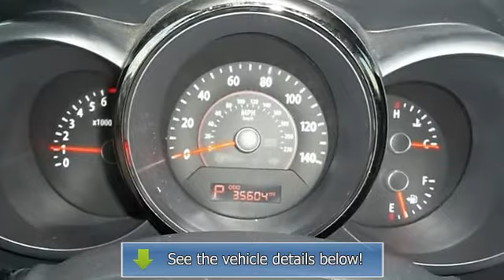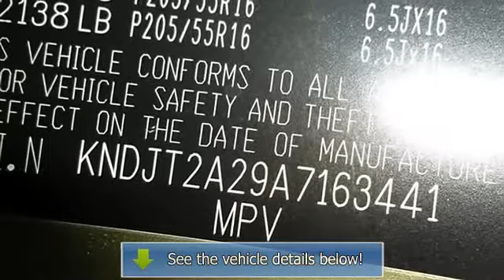2010 Kia Soul - Skyline Mitsubishi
Skyline Mitsubishi

, CO 80234

For Sale: 2010 Kia Soul
VIN: KNDJT2A29A7163441
Engine: Gas I4 2.0L/120
Drivetrain: FWD
Transmission:
Mileage: 35,578
Color: GREEN (exterior)  (interior)

Features:
Welcome to Skyline Mitsubishi's Internet Department.   Please ask for the Internet Manager for information on our vehicles.   Please bring this ad down and present it for a coupon worth up to $500.00 off your purchase.   Thank you.  *Quoted prices, coupons and Internet Discounts are ONLY valid when purchasing from our Internet Department.